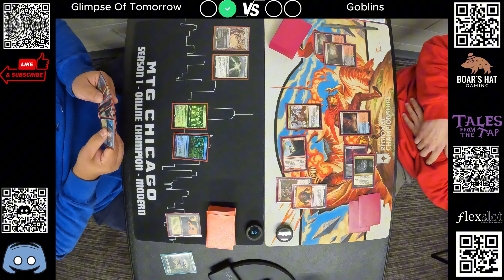Glimpse Of Tomorrow VS Goblins [MTG Modern]